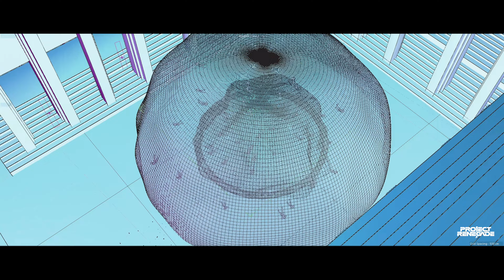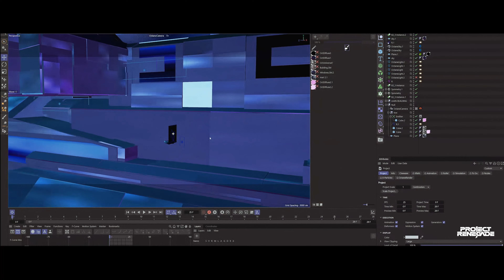Project Renegade - Behind The Scenes of "Token"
Backstage Footage by Kostas Ioannidis/Dew Drop Photography